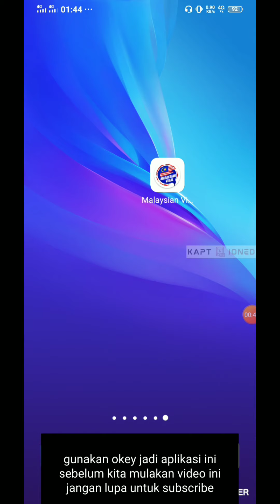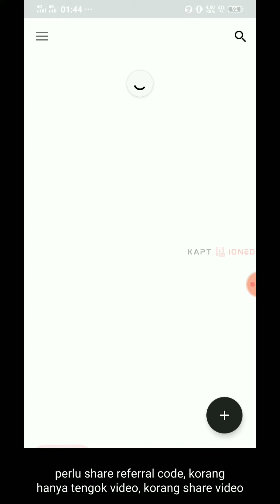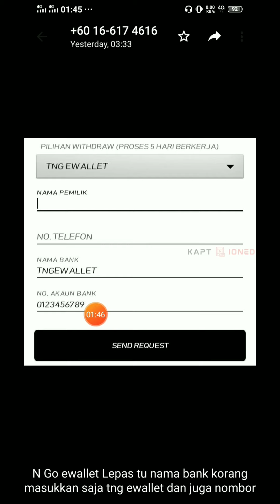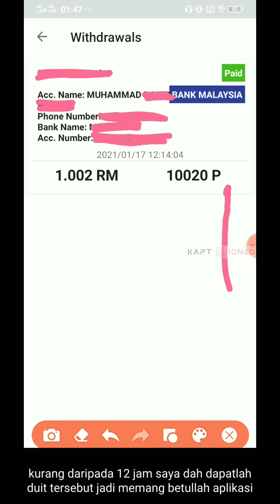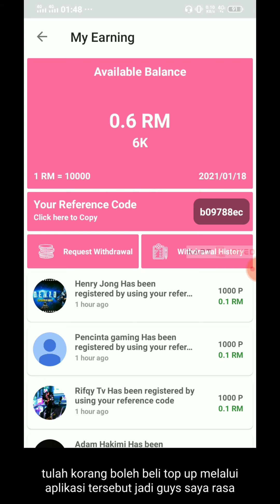Aplikasi Terbaru Penghasil Topup Percuma Dan Bukti Dapat Duit Percuma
Hi guys, so harini nak share sedikit mengenai satu aplikasi yang baru sahaja saya upload video cara untuk daftar. Dimana aplikasi ini boleh memberikan topup secara percuma dengan mudah dan pantas. Pastikan tengok video ini sehingga habis supaya tiada salah faham.

Link aplikasi :
TIDAK LEGIT LAGI

b09788ec
b09788ec
b09788ec

Maklumat Terkini 17/1/2021:
Anda boleh keluarkan duit tersebut melalui TNG ewallet jadi korang boleh dapatkan Topup secara percuma

Update 31/1/2021:
-Perubahan Referral Reward dari 100 points kepada 500 points
-Cara Signup sama seperti dahulu menggunakan email